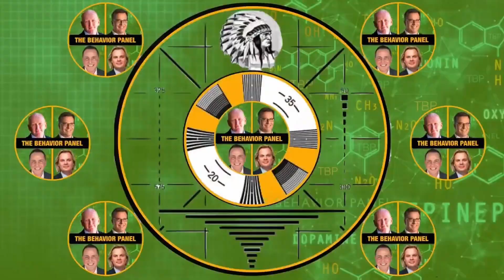The ENDGAME Fiasco Unveiled: The Behavior Panel Exposes Omid Scobie's Body Language